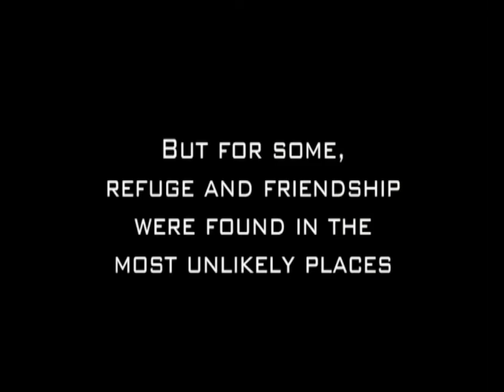Boy Story official trailer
Boy Story is set in Adelaide, Australia 1979, during the period of the infamous "family murders".
The story tracks the journey of 15 year old Carl who survives a near miss as a victim, and faces his past 35 years later when called as a witness to a government inquiry into the murders.